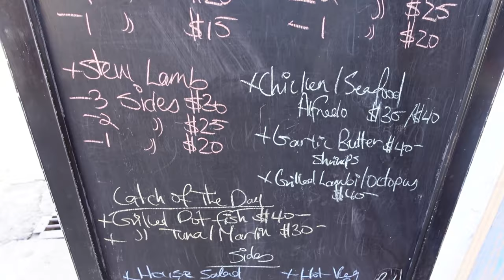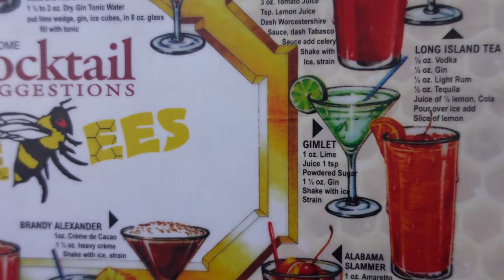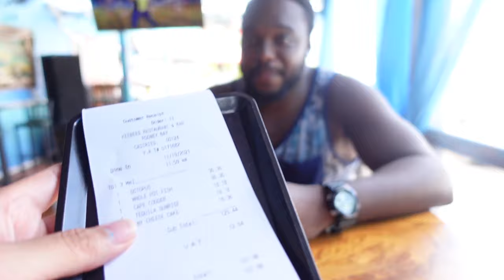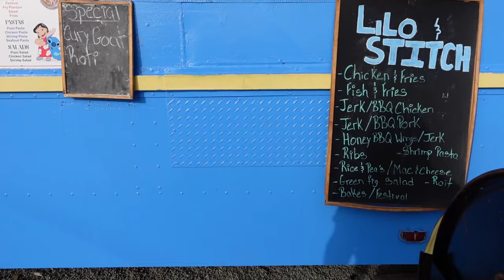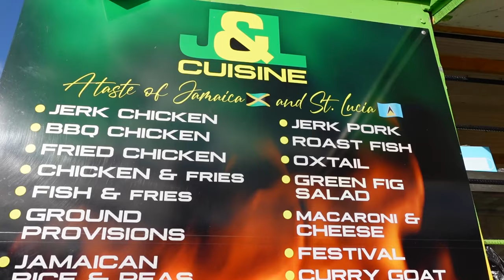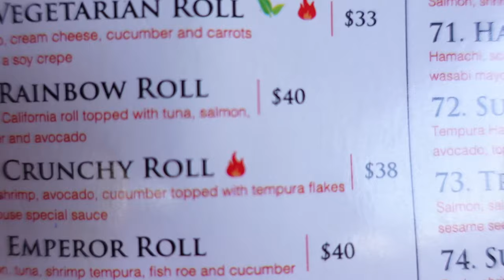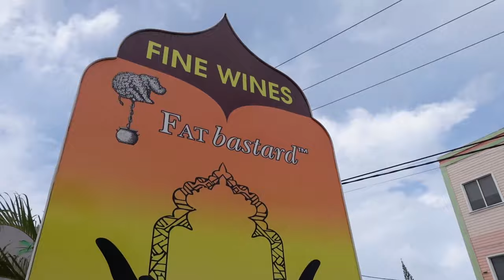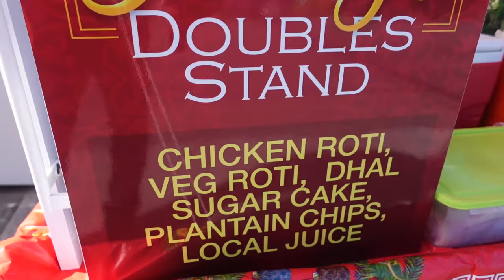The BEST PLACES to eat at in St. Lucia | Caribbean Travel Vlog 2022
👑 WHAT'S GOODY, HAPPEAUNITY👑
What is the food like in St. Lucia? Are you ready to get a taste of the amazing flavors in St. Lucia? In this video, we are bringing you along to some of the best places to eat in Rodney Bay/Castries Saint Lucia. From local restaurants to fancy steaks and then end it off with 758 local juices! Enjoy St. Lucia food and drink.

It is free and won't take too much of your time. Thank you in advance, HappeaUnity!

Be on the lookout for more Happea Insights on getting out of your comfort zone, with your favorite island purpose travel couple in Saint Lucia!

        CHAPTERS
0:00 ~ Intro Quote
0:21 ~ Breakfast at Rodney Bay Marina
1:36 ~ Brunch at KeeBees Local Restaurant
10:42 ~ Late lunch at Coal Pot
14:04 ~ Dinner at Local Food Trucks
19:54 ~ Dinner at Big Chef
23:21 ~ Late lunch at Rituals Sushi
27:04 ~ Lunch at Spice of India
30:34 ~ Shirley's Doubles Stand
32:24 ~ 758 Local Juices

SAINT LUCIA TRAVEL ADVISORY (ALL YOU NEED TO KNOW):
SAINT LUCIA COVID TRAVEL AUTHORIZATION (Always up to date):
Ways to SUPPORT US:
If you found inspiration in this video, please consider buying someone a Tea!

Be part of HAPPEAUNITY!

If you enjoyed the music in our video,
Here is where you can get them too:

You can also be a part of our journey through Instagram and TikTok. Thank you for all the love and support!

+COLLABS are welcomed as well+

🎁BE AN INSPIRATION TO THE WORLD WITH US & LOOK GREAT BEING GREAT🎁